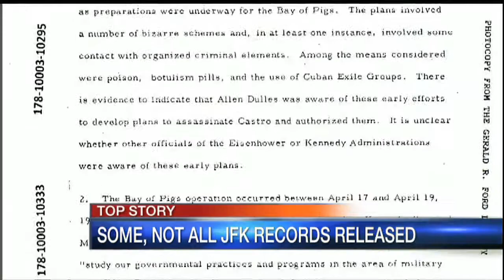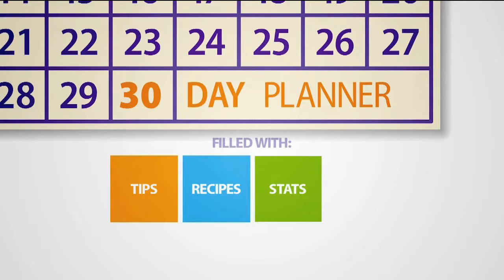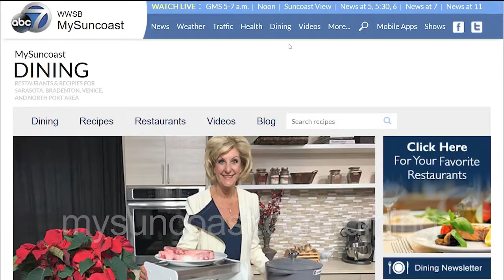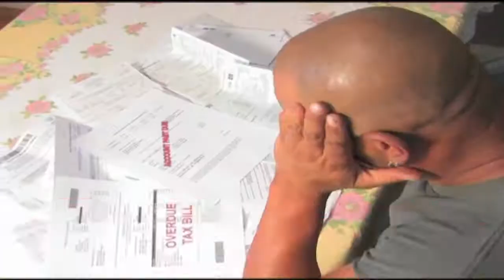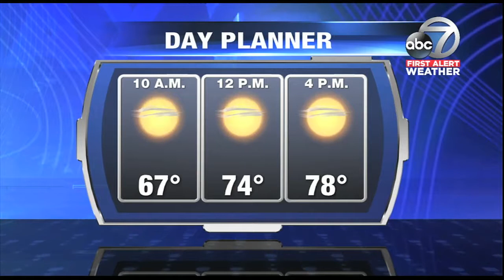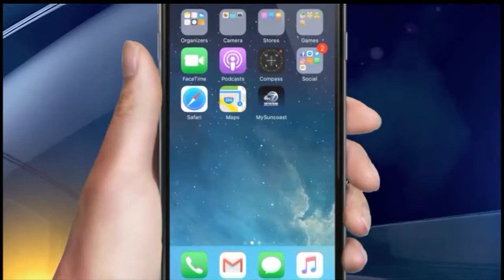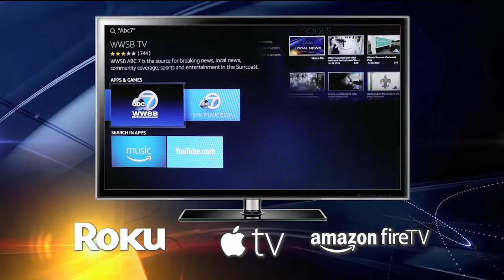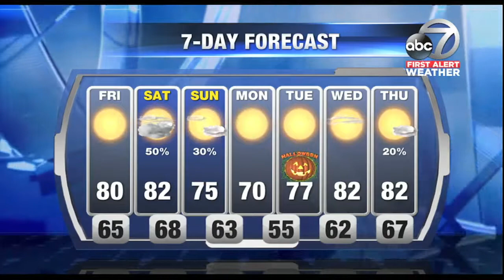Good Morning Suncoast at 6am - October 27, 2017